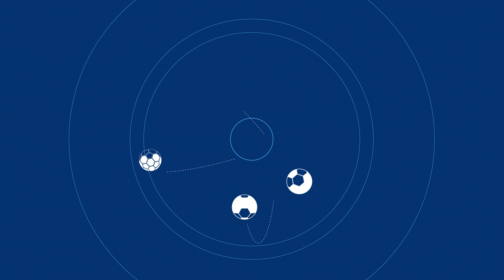Кирилл Заика: «В сборной – отношение ко всему становится ещё более профессиональным»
Защитник сборной России и «Сочи» Кирилл Заика – о первых эмоциях и атмосфере в сборной, требованиях Карпина и целях